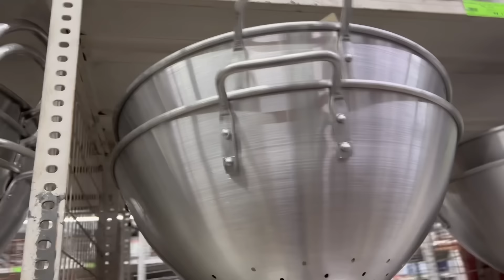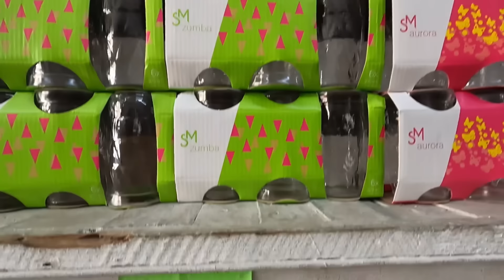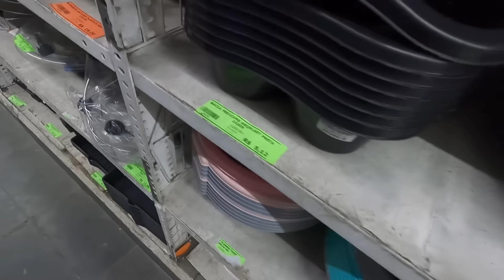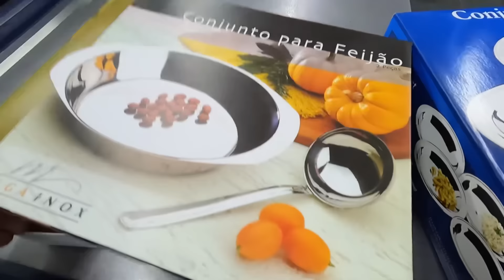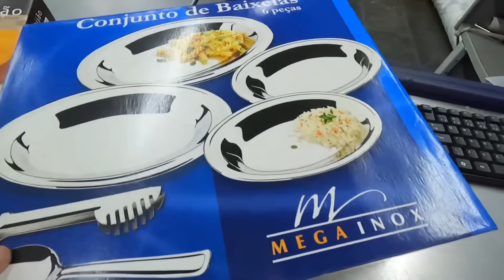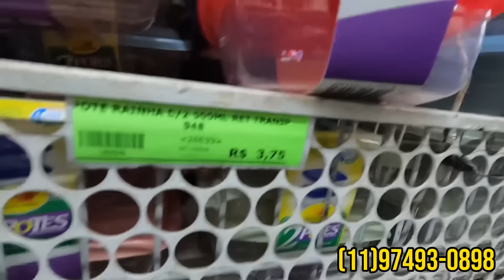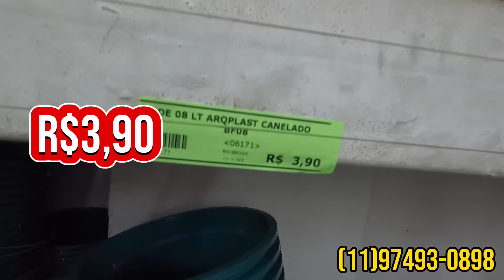Utilidades para o LAR Atacado com Preços Imbatíveis loja no Brás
Rua Tiers 635.
Contato da Loja Clique no Link WhatsApp rua R. Tiers 635 Nome da Loja Joardoutilidades
MINHA NOVA LISTA DE FORNECEDORES JÁ ESTÁ DISPONIVEL PRA COMPRA, CONTATOS EXCLUSIVOS DE ATACADISTAS E IMPORTADORAS 🔴 CLIQUE NO

Já está disponível para compra minha NOVA LISTA DE FORNECEDORES